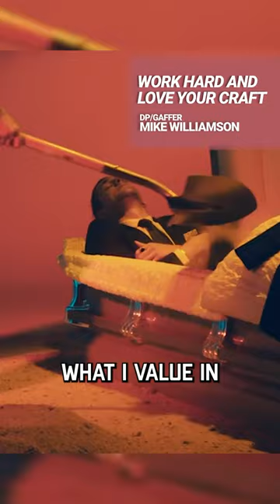Mike Williamson On Loving Your Craft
Episode 14 of The Failed Experiment with gaffer, Mike Williamson, is now live on Apple Podcasts, Spotify, and wherever else you get your podcasts.